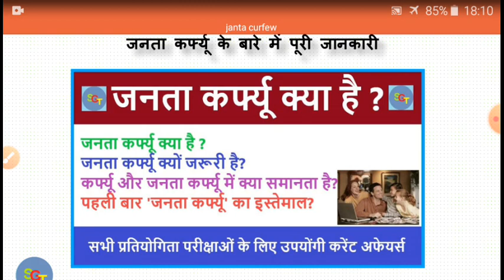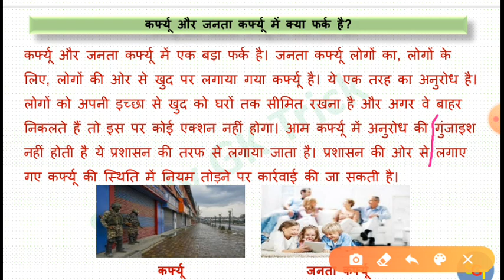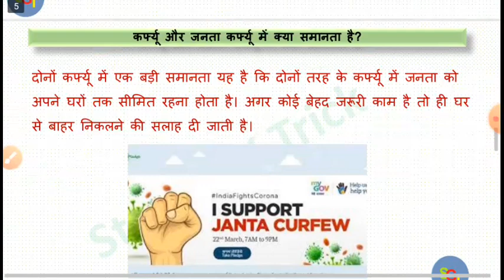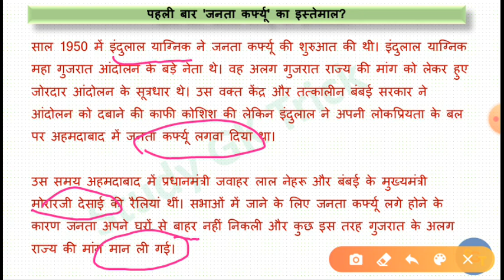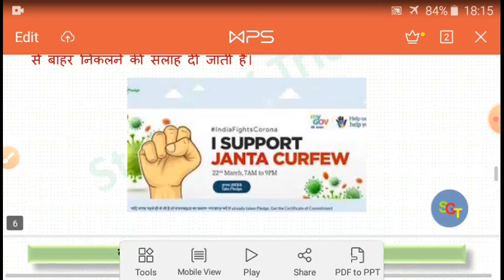What is Janta Curfew | Janta Curfew kya hai | Janta Curfew in India information in Hindi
janata curfew news,janata karfu,janata karfu time

जनता कर्फ्यू क्या है ?

जनता कर्फ्यू एक ऐसी स्थिति है जिसमें लोग अपने घरों तक सीमित रहते हैं और बहुत ही जरूरी काम होने पर ही परिवार में से कोई एक या दो लोग बाहर निकलते हैं। यही वजह है कि प्रधानमंत्री मोदी ने लोगों से अपील की है कि जनता कर्फ्यू के दौरान घर से तभी निकला जाए जब काम बेहद जरूरी हो। इन जरूरी कामों में सिर्फ अस्पताल जाना, काम पर जाना जैसे काम ही शामिल हो सकते हैं। बीते गुरुवार को प्रधानमंत्री नरेंद्र मोदी ने लोगों से रविवार 22 मार्च को जनता कर्फ्यू का पालन करने की अपील करते हुए सुबह 7 बजे से रात 9 बजे तक अपने घरों में रहने की सलाह दी है।

जनता कर्फ्यू क्यों जरूरी है?
देश और दुनिया में कोरोना वायरस का खतरा लगातार बढ़ता जा रहा है। कोरोना से लड़ने के लिए अभी तक वैक्सीन की खोज नहीं हुई है। जानकारों का कहना है कि बीमारी से बचने का एक ही तरीका है। जितना हो अपने घर में रहें ताकि कोरोना से संक्रमित लोगों के संपर्क में आकर खुद को संक्रमित होने से बचा सकें। अभी देश में स्थिति नियंत्रण में है अगर इस चरण में सावधानी बरत ली जाएगी तो इस घातक महामारी से जीता जा सकता है, अन्यथा स्थिति गंभीर हो सकती है।

कर्फ्यू और जनता कर्फ्यू में क्या फर्क है?
कर्फ्यू और जनता कर्फ्यू में एक बड़ा फर्क है। जनता कर्फ्यू लोगों का, लोगों के लिए, लोगों की ओर से खुद पर लगाया गया कर्फ्यू है। ये एक तरह का अनुरोध है। लोगों को अपनी इच्छा से खुद को घरों तक सीमित रखना है और अगर वे बाहर निकलते हैं तो इस पर कोई एक्शन नहीं होगा। आम कर्फ्यू में अनुरोध की गुंजाइश नहीं होती है ये प्रशासन की तरफ से लगाया जाता है। प्रशासन की ओर से लगाए गए कर्फ्यू की स्थिति में नियम तोड़ने पर कार्रवाई की जा सकती है।